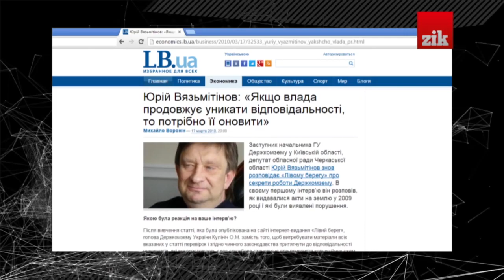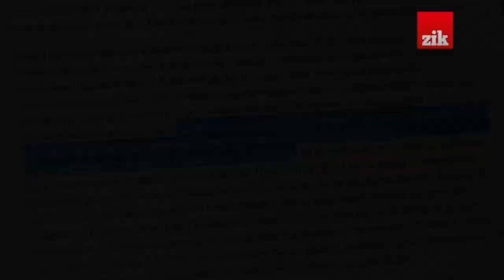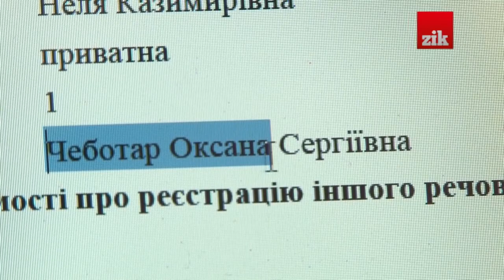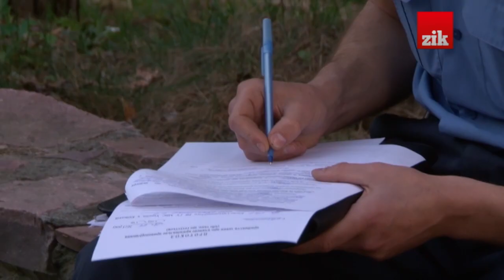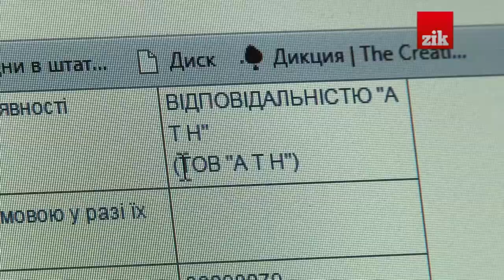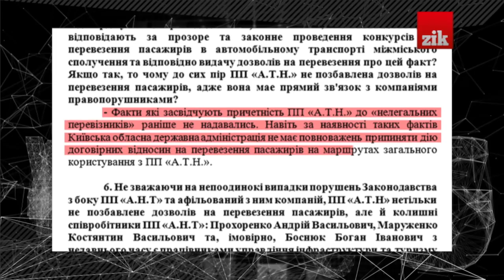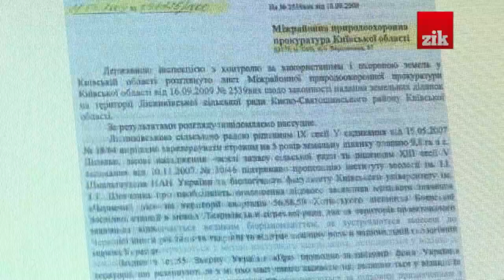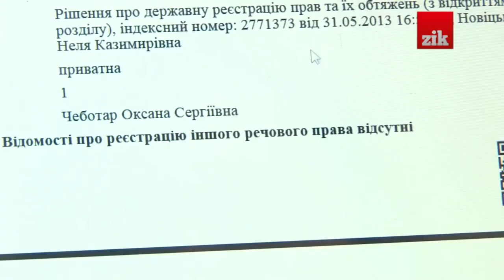Наші гроші №76. Заступник міністра МВС Сергій Чеботар: грабіж, забудови, бізнес (2015.05.12)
На знімальну групу Наших грошей напав зять заступника міністра внутрішніх справ зі своїми підлеглими. Напад стався біля комплексу маєтків, оформлених на доньку заступника міністра МВС Сергія Чеботаря.
Маєток за участі Сергія Чеботаря зведений на території незаконно вирубаного лісу.